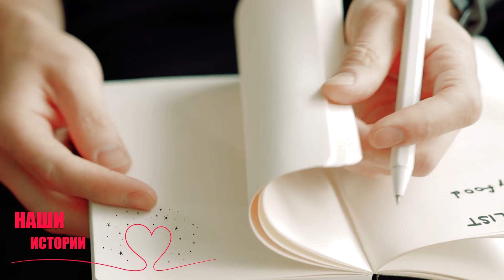Когда в квартиру зашли люди в белых халатах, старушка закрылась в комнате...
Вера Павловна испуганно обернулась. Она ходила по комнате кругами, быстро шагая. Ее пальцы были сложены в странный жест, как будто она что-то перетирала между ними. Похоже, Вера Павловна все это время что-то бормотала себе под нос, потому что сейчас в комнате стояла тишина.
- Миша? А ты зачем сломал дверь? – растерянно спросила женщина.
- Потому что ты ее не открывала, - Михаил пытался говорить спокойно, но его сердце разрывалось от боли. – Мама, тут к тебе гости приехали, идешь встречать?
- Какие гости? – Вера Павловна нахмурилась. – Ты же хотел сдать меня в дурдом, гаденыш! Ты что, санитаров позвал?! – женщина вдруг совсем уж неожиданно разразилась ругательствами, проклятьями в адрес собственного сына, чуть не набросилась на него с кулаками. Конечно, вреда от сухонькой старушки было бы немного, но мужчина пребывал в состоянии шока, наблюдая за ...

Все ситуации и персонажи являются вымышленными и любое совпадение с реально живущими или когда-либо жившими людьми случайно.

Автор рассказа Cantet.